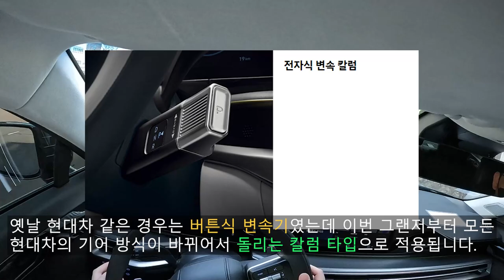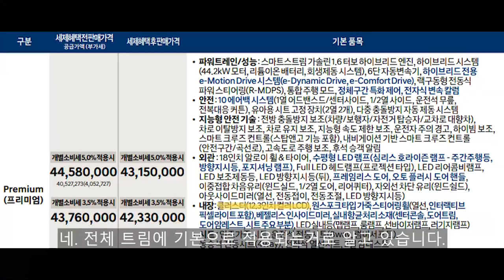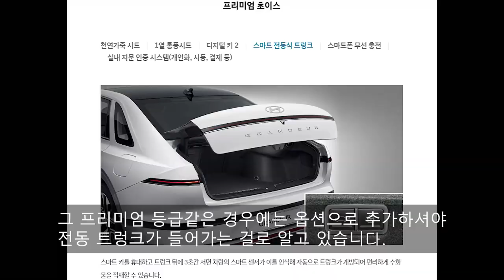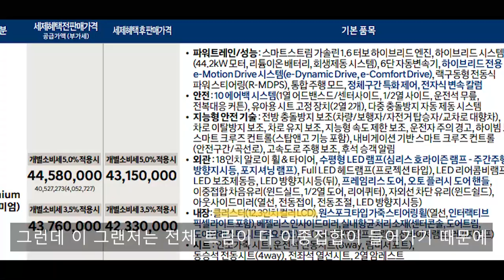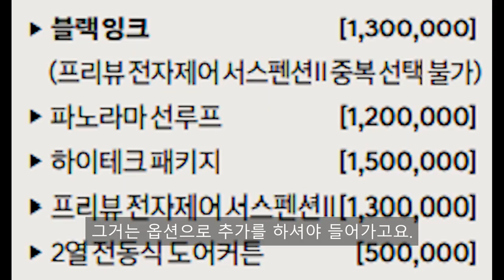플래그십 세단의 자리를 탈환한 차! 현대 그랜저 하이브리드 GN7 1.6T 캘리그래피 시승기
오늘 리뷰한 차량은 현대 디 올뉴 그랜저 하이브리드 GN7 1.6T 캘리그래피 입니다.!

(앞서 영상설명 전, 촬영은 2~3월쯤에 찍어가지고 복장이 봄 시기임을 알려드립니다.ㅎㅎ
그리고 20:50 부분에서 갑자기 화면 전환된 이유는 편집하다 원본 영상이 날라가버렸습니다.ㅠㅠ)

디 올 뉴 그랜저 하이브리드는 그랜저 역사상 최초로 하이브리드 전용 스마트스트림G 1.6 T-GDi 엔진이 들어간 하이브리드 차량입니다.

기아 K8 하이브리드의 파워트레인과 동일하며 이전 모델인 더뉴그랜저 하이브리드와 비교하면 다운사이징된 파워트레인을 장착한 것이라 보시면 됩니다.

[디 올뉴 그랜저 파워트레인 제원]
엔진 형식 : 스마트스트림 가솔린 1.6 터보 하이브리드
배기량 : 1,598cc
최고 출력 : 180마력
최대 토크 : 27.0kg.m
모터 최고출력 (kW) : 44.2kW
모터 최대토크 (Nm) : 264Nm
시스템 최대출력 : 230마력
변속기 : 자동 6단

이 정도의 스펙을 보여주고 실제로 주행해봤을 때 처음에는 준대형 세단에 1.6 가솔린 터보 엔진이 들어간 것을 보고 이 크기에 1.6 터보가 맞을지 의문이 들었었는데 주행해보니 오히려 2.4 자연흡기 엔진보다 초반 가속감도 더 경쾌하고 하이브리드 시스템의 완성도까지 더 높아졌다는게 느껴졌습니다.

그리고 고속 안정성과 다양한 편의 사양들도 이전 모델보다 더 개선된게 느껴지기도 했습니다.

[디 올뉴 그랜저 하이브리드 제원]
전장 : 5,035mm
전폭 : 1,880mm
전고 : 1,460mm
휠베이스 : 2,890mm

전장은 제네시스 G80보다 더 길고 경쟁 모델인 기아 K8보다도 좀 더 긴 수준이라 보시면 됩니다.

다만 초기 결함들이 많이 나오는데 그런 점은 현대자동차에서 하루 빨리 해결해줬으면 하는 바람입니다.

[타임라인]
00:00 시작
00:25 시승하게된 계기
01:13 엔진 변화
01:45 시승 시작
02:09 변속기
02:50 파워트레인
03:34 센터패시아
04:30 트림
06:28 인포테인먼트
07:22 제동 성능
08:34 네비게이션 연동 계기판
09:17 하이브리드 편견?
09:50 서라운드 뷰 모니터
10:28 외관 포인트
10:38 스마트 키
11:40 전면부
13:10 라디에이터 그릴 디자인
13:42 엔진룸
15:04 방음
15:35 공통 궁금점
15:49 3.5 가솔린 모델과의 차이
16:15 플래그십 세단 트렁크 특징
16:43 전동 트렁크
17:20 트렁크 공간
18:38 프레임리스 도어
18:54 이중접합 차음유리
20:04 전동식 커튼(햇빛가리개) 작동 방법
20:42 2열 시트
20:51 원격 시동 (브레이크 밟으면 시동on)
21:55 드라이브 모드 (스포츠)
22:23 그랜저 시트 종류
22:53 룸미러
23:28 주행성
24:25 마력
25:46 엠비언트 라이트 (무드 램프)
27:29 서스펜션
29:37 승차감
30:49 아쉬운 점
31:31 개선할 점
32:28 그랜저 하이브리드 풀 옵션 가격
33:30 마감재
34:26 오디오
36:08 마무리 평가
38:00 아웃트로

촬영장비 : Gopro Hero 10 Black, Rode mic
썸네일 : Samsung NX2000